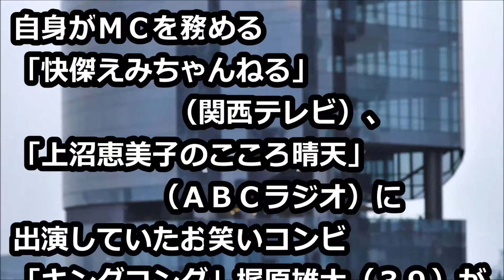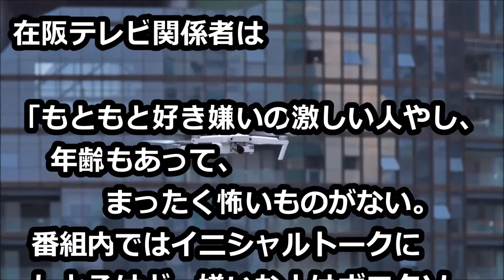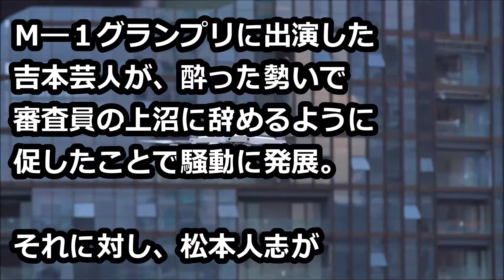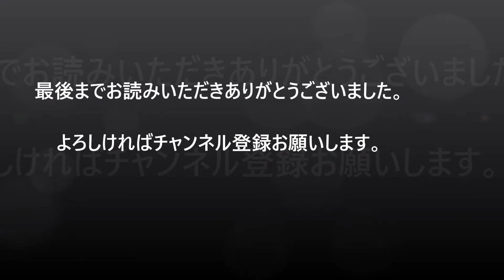上沼恵美子にパワハラ騒動勃発！ キンコン梶原降板騒動の舞台裏には…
上沼は〝オンエア不能〟となるほどの批判を梶原に浴びせたという。